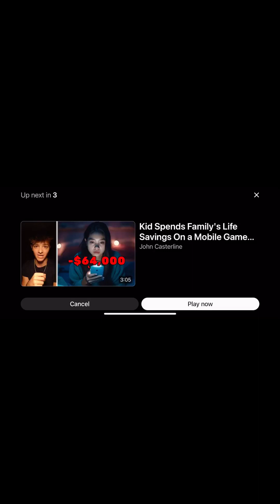Tntl video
why u lackin